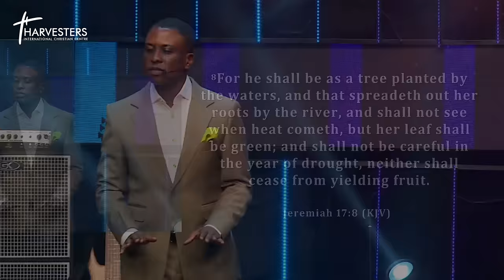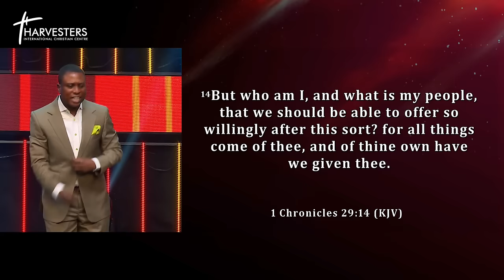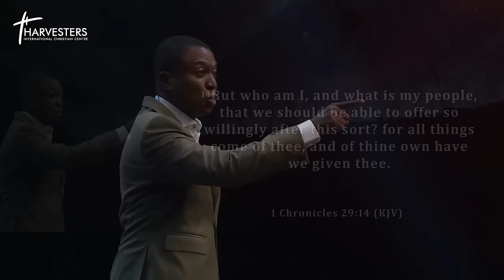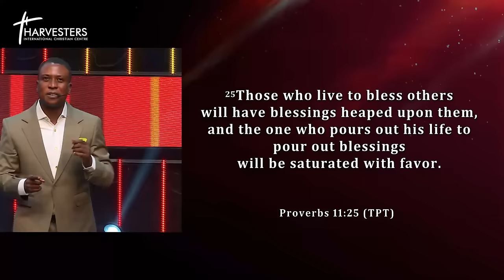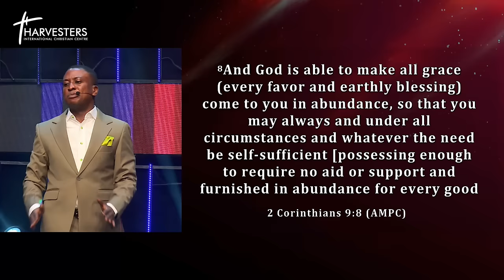Filling Financial Gaps (Sermon Only) || Pst Bolaji Idowu || 2nd June 2024